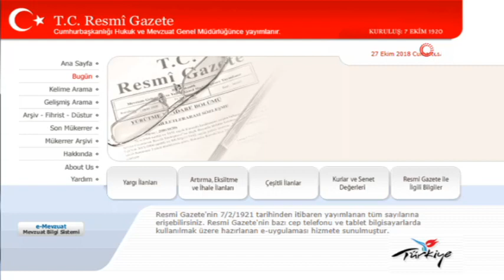39 İlin Valisi Değişti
Valiler kararnamesi Resmi Gazete’de yayımlandı. Ankara dahil 21 ilin valisi görevden alınırken, 39 ile yeni vali ataması yapıldı.

Cumhurbaşkanı Erdoğan’ın imzası ile Resmi Gazete’nin bugünkü sayısında yayımlanan atama kararına göre, 39 ilin valisi değişti, 21 ilin valisi görevden alınarak mülkiye başmüfettişliğine getirildi. Bu isimlerin arasında Ankara Valisi Ercan Topaca da yer aldı. Topaca’dan boşalan göreve İstanbul Valisi Vasip Şahin atandı. İstanbul Valiliğine ise Gaziantep Valisi Ali Yerlikaya getirildi.

Aksaray Valisi Aykut Pekmez Adıyaman Valiliğine, Bingöl Valisi Ali Mantı Aksaray Valiliğine, İstanbul Valisi Vasip Şahin Ankara Valiliğine, İçişleri Bakanlığı Mülga Dernekler Dairesi Başkanı Yılmaz Doruk Artvin Valiliğine, İçişleri Bakanlığı Nüfus ve Vatandaşlık İşleri Genel Müdürü Sinan Güler Bartın Valiliğine, Esenler Kaymakamı Hulusi Şahin Batman Valiliğine, Beypazarı Kaymakamı Kadir Ekinci Bingöl Valiliğine, Gaziosmanpaşa Kaymakamı Oktay Çağatay Bitlis Valiliğine, Yıldırım Kaymakamı Ahmet Ümit Bolu Valiliğine, Konya Valisi Yakup Canbolat Bursa Valiliğine, TBMM Başkan Müşaviri Mustafa Çiftçi Çorum Valiliğine, İçişleri Bakanlığı Mülga Mahalli İdareler Genel Müdürü Ekrem Canalp Edirne Valiliğine, Gümüşhane Valisi Oktay Memiş Erzurum Valiliğine, Sivas Valisi Davut Gül Gaziantep Valiliğine, İçişleri Bakanlığı Personel Genel Müdür Yardımcısı Kamuran Taşbilek Gümüşhane Valiliğine, Şişli Kaymakamı İdris Akbıyık Hakkari Valiliğine, Kars Valisi Rahmi Doğan Hatay Valiliğine, İçişleri Bakanlığı Mülkiye Teftiş Kurulu Başkanı Ömer Seymenoğlu Isparta Valiliğine, Gaziantep Valisi Ali Yerlikaya İstanbul Valiliğine, Etimesgut Kaymakamı Fuat Gürel Karabük Valiliğine, İçişleri Bakanlığı Hukuk Müşaviri Türker Öksüz Kars Valiliğine, Isparta Valisi Şeyhmus Günaydın Kayseri Valiliğine, İçişleri Bakanlığı Strateji Geliştirme Başkanı Yunus Sezer Kırıkkale Valiliğine, İskenderun Kaymakamı Recep Soytürk Kilis Valiliğine, Hakkari Valisi Cüneyt Orhan Toprak Konya Valiliğine, Tokat Valisi Ömer Toraman Kütahya Valiliğine, Bolu Valisi Aydın Barkuş Malatya Valiliğine, Batman Valisi Ahmet Deniz Manisa Valiliğine, İçişleri Bakanlığı İller İdaresi Genel Müdürü İlker Gündüzöz Muş Valiliğine, Karabük Valisi Kemal Çeber Rize Valiliğine, Kütahya Valisi Ahmet Hamdi Nayir Sakarya Valiliğine, MEB Destek Hizmetleri Genel Müdürü Salih Ayhan Sivas Valiliğine, Muş Valisi Aziz Yıldırım Tekirdağ Valiliğine, Kayapınar Kaymakamı Ozan Balcı Tokat Valiliğine, Bitlis Valisi İsmail Ustaoğlu Trabzon Valiliğine, MEB Avrupa Birliği ve Dış İlişkiler Genel Müdürü Funda Kocabıyık Uşak Valiliğine, Merkez Valisi Muammer Erol Yalova Valiliğine, Çankaya Kaymakamı Kadir Çakır Zonguldak, Mülkiye Başmüfettişi Mehmet Alparslan Işık Mülkiye Teftiş Kurulu Başkanlığına, Mülkiye Başmüfettişi Ali Çelik İller İdaresi Genel Müdürlüğüne, Mülkiye Müfettişi Hüseyin Kürşat Kırbıyık Strateji Geliştirme Başkanlığına, İçişleri Bakanlığı Nüfus ve Vatandaşlık İşleri Genel Müdür Yarımcısı Hüseyin Engin Sarıibrahim İçişleri Bakanlığı Nüfus ve Vatandaşlık İşleri Genel Müdürlüğüne, İçişleri Bakanlığı Göç İdaresi Genel Müdür Yardımcısı Abdullah Ayaz İçişleri Bakanlığı Göç İdaresi Genel Müdürlüğüne, Öğretim Üyesi Gökçe Ok İçişleri Bakanlığı Göç İdaresi Genel Müdür Yardımcılığına atandı.